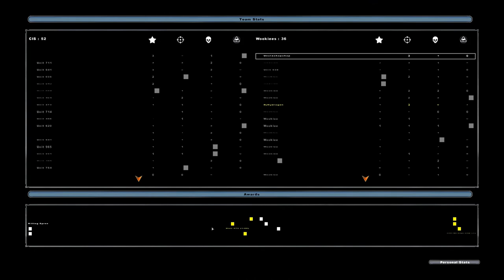STAR WARS BATTLEFRONT 2 EPIC BATTLES and FUNNY MOMENTS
The usual hilarious stuff from this epic game